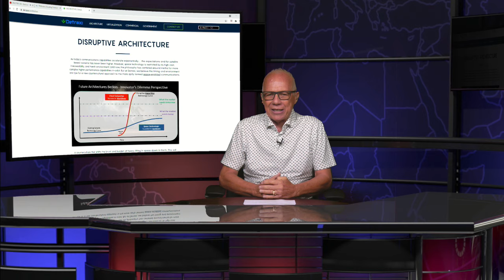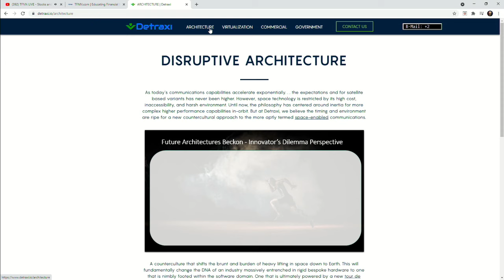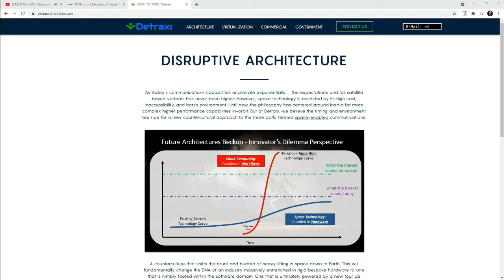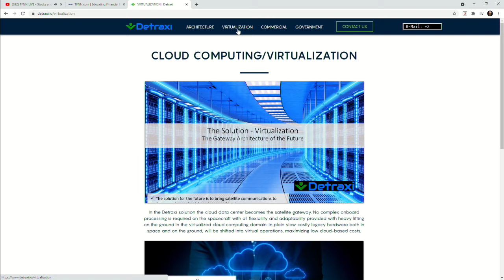July 2nd, St. Pete Happening! Michael Spytek on The Tom O'Brien Show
Michael Spytek, Co-Founder and President of Detraxi on The Tom O'Brien Show